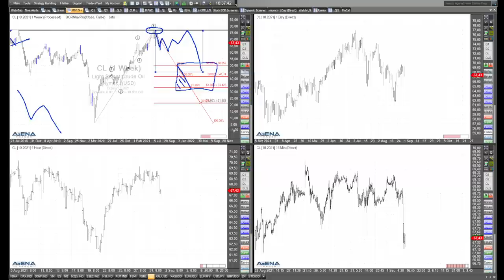Rüdiger Born: Knifflige Lage in den Indizes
Im Augenblick ist die Situation in den Indizes nicht ganz so einfach zu bewerten. Ich schaue im folgenden Video auf Dax, Dow, Nasdaq und S&P 500.